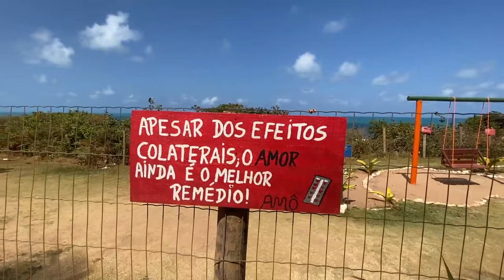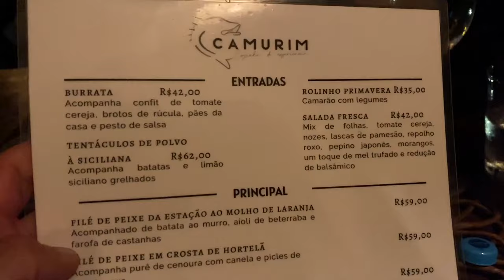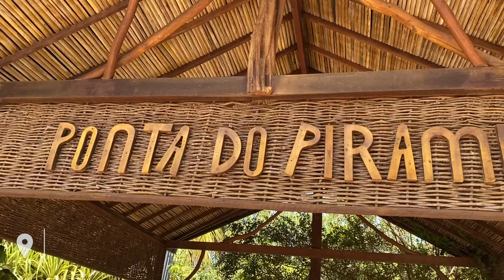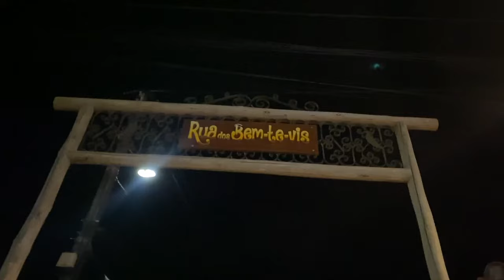PIPA - O QUE FAZER? Onde ir, comer, se hospedar preços, praias, festas e bares - 31/60